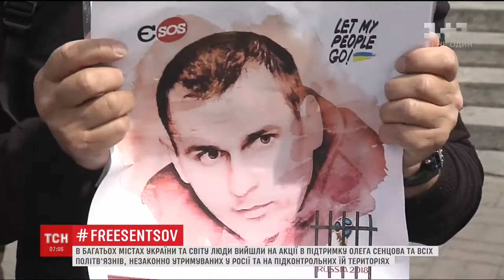Десятки українських міст вийшли на акцію підтримки Сенцова